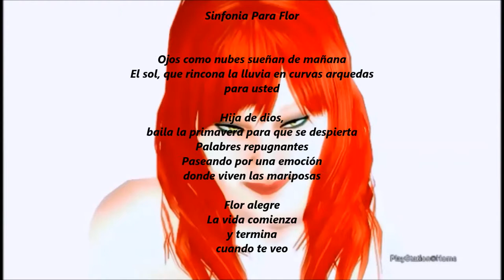Sinfonia para flor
un poema de mi